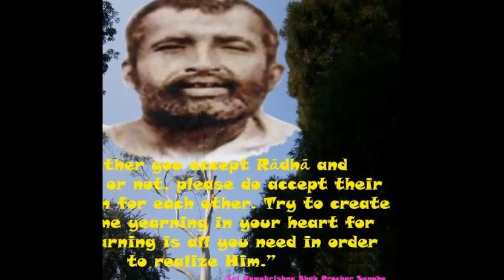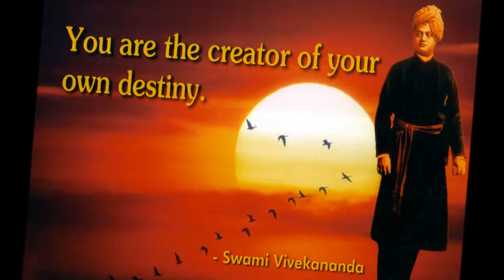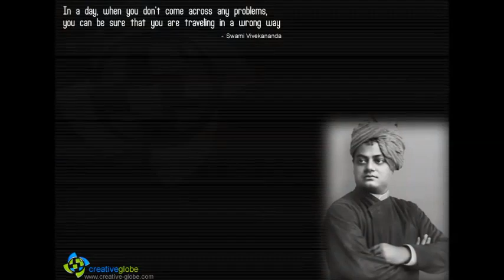Tara Tori Legeche Ghate-Shayma Sangeet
A beautiful Shyma Sangeet by Maheshronjan Shom..you get a little Baul song Type..very nice